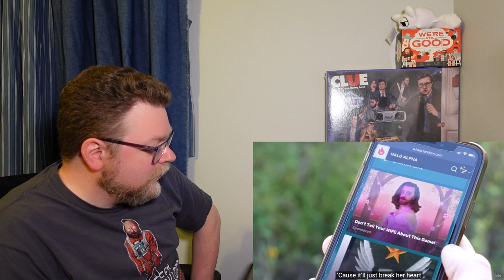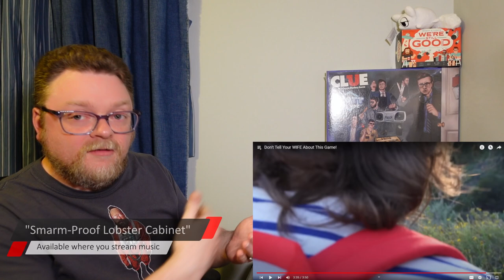A Comedy Musician Reacts | Don't Tell Your WIFE About This Game!/Welcome to the Neighborhood! (BDG)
Insane Ian is a comedy musician and comedy music fan. This week he's reacting to "Don't Tell Your WIFE About This Game!" and "Welcome to the Neighborhood!" by @briandavidgilbert  !

Original videos!